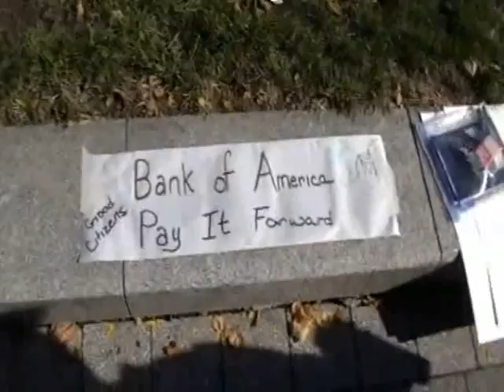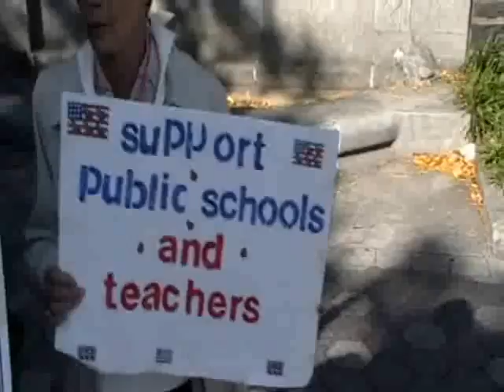Rally and 3rd General Assembly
Rally & 3rd General Assembly held at Rodney Square, Wilmington DE.